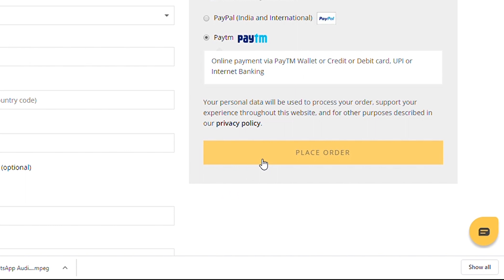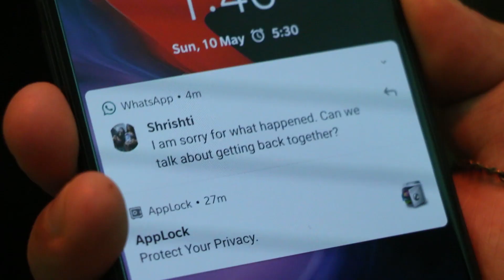𝐂𝐨𝐦𝐩𝐥𝐞𝐭𝐞 | 𝐉𝐚𝐬𝐣𝐨𝐭 𝐒𝐢𝐧𝐠𝐡 𝐀𝐧𝐚𝐧𝐝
𝗙𝗶𝗹𝗺𝗺𝗮𝗸𝗶𝗻𝗴 & 𝗔𝗰𝘁𝗶𝗻𝗴 𝗖𝗵𝗮𝗹𝗹𝗲𝗻𝗴𝗲 | 𝗙𝗶𝗻𝗮𝗹 𝗪𝗲𝗲𝗸 | 𝗕𝗲𝘀𝘁 𝗙𝗶𝗹𝗺 | 𝗕𝗲𝘀𝘁 𝗔𝗰𝘁𝗼𝗿 (𝗠𝗮𝗹𝗲)
𝗧𝗵𝗲𝗺𝗲: 𝗜 𝗔𝗠

Synopsis: Conventionally, affirmations have often been suggested when trying to manifest wants into reality. But what does one guy discover when someone claims to have expedited the process with the help of certain tools.

Our judges loved the way the film conveys its message with humour.